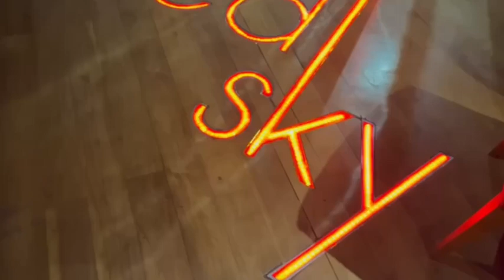[MGT2023] Grand Influencer - มิสแกรนด์สมุทรปราการ 2023 | GrandTV